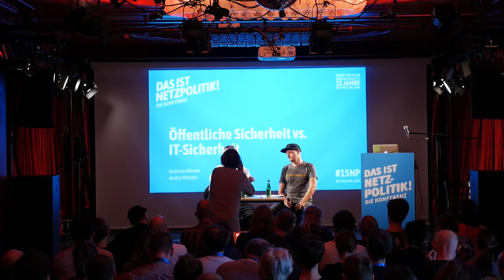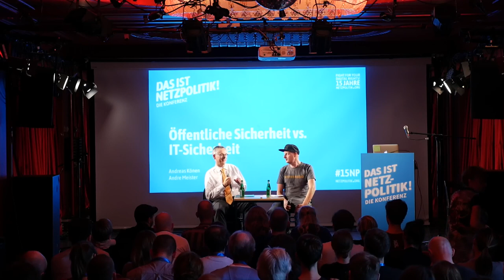Innenministerium vs netzpolitik.org - Öffentliche Sicherheit vs. IT-Sicherheit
Diskussion zwischen Andreas Könen (Bundesinnenministerium) & Andre Meister (netzpolitik.org) auf der "Das ist Netzpolitik!"-Konferenz am 13.9. in der Volksbühne in Berlin.

Staatstrojaner und Hackback oder Verschlüsselung und Anonymität? Die IT-Sicherheitspolitik des Bundesinnenministeriums befindet sich im Spannungsfeld zwischen öffentlicher Sicherheit und Informationssicherheit. Abteilungsleiter Andreas Könen verantwortet im BMI Gesetzentwürfe wie das IT-Sicherheitsgesetz 2.0 und wirkt an Änderungen etwa des Verfassungsschutzgesetzes mit, Andre veröffentlicht die Gesetzentwürfe. Jetzt debattieren sie öffentlich.

Egal wie niedrig unser Kontostand ist, mit uns wird es keine Paywalls geben. Auch wenn wir bald eins der letzten Einhörner in der Medienlandschaft sind: Wir werden dich nie tracken, um deine Daten zu verkaufen. Diese Unabhängigkeit hat einen Preis. Deswegen sind wir in höchstem Maße auf deine Mithilfe angewiesen: Wir sind nur so stark, wie du uns machst!

Für Spenderinnen und Spender gibt es ab jetzt auch das netzwerk. Mit dem netzwerk wollen wir die Knoten mit Euch enger knüpfen. Informiere Dich, was es mit dem netzwerk auf sich hat.

FIGHT FOR YOUR DIGITAL RIGHTS!